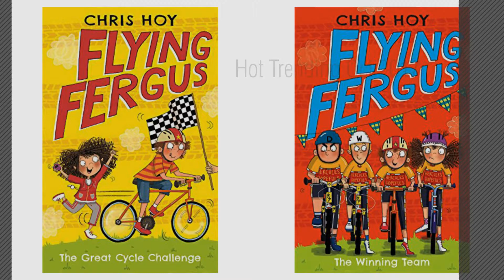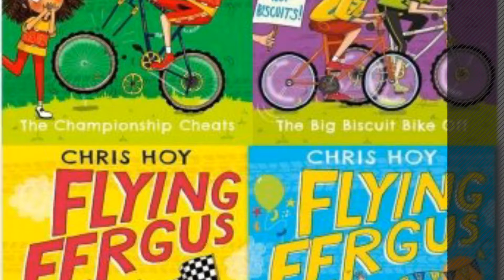Chris Hoy Books // Hot Trending Oct 2017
New! 2019 Black Friday / Cyber Monday Sport Deals and Updates.

Black Friday / Cyber Monday Flying Fergus 1: The Best Birthday Bike by Chris Hoy (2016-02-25) by

Black Friday / Cyber Monday Flying Fergus 6: The Cycle Search and Rescue: by Olympic champion Sir Chris Hoy, written by

Black Friday / Cyber Monday Flying Fergus 2: The Great Cycle Challenge by Piccadilly Press Ltd

Black Friday / Cyber Monday Flying Fergus 4: The Championship Cheats: by Olympic champion Sir Chris Hoy, written with by